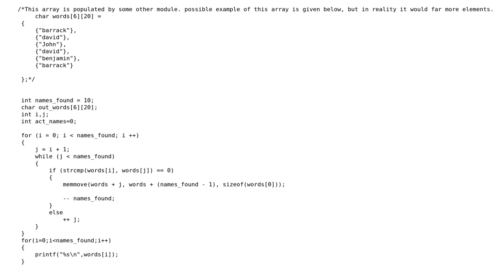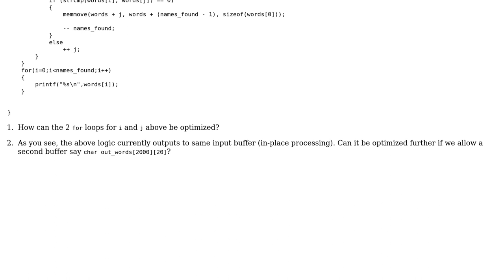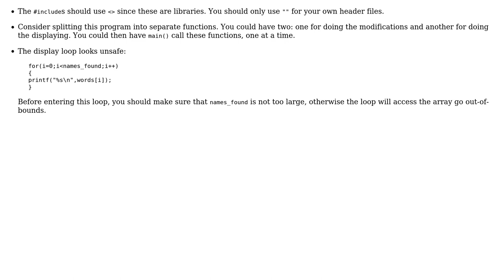Code Review: Remove repeated words from a 2D character array (2 Solutions!!)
Code Review: Remove repeated words from a 2D character array

With thanks & praise to God, and with thanks to the many people who have made this project possible! | Content (except music & images) licensed under CC BY-SA | Music | Images & others | With thanks to user Rafe user Jamal user goldenmean and the Stack Exchange Network Trademarks are property of their respective owners. You are responsible for your own actions.